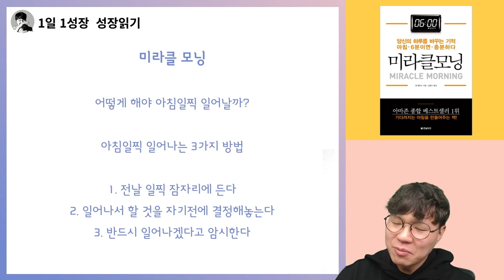돈도 안들고 누구의 도움도 필요없이, 아주 간단하게 삶을 바꾸는 방법, 딱 1주만 따라해보세요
📚 『 미라클모닝 』 구매하러 가기 📚

고맙습니다.